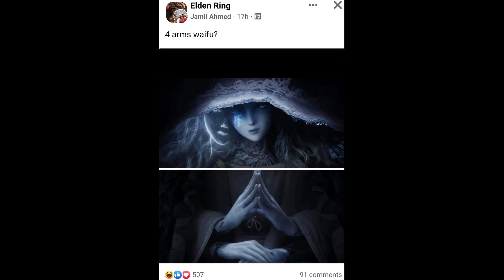ELDEN RING SJW Shii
Praise Hidetaka Miyazaki, George RR Martin, FromSoftware and Geoff Keighley for giving us an Epic Gameplay Trailer, Gameplay Preview and Story Trailer. Praise Zullie the Witch, BonfireVN for providing us Crazy information. Praise Vaatividya, Elden Ring News for bringing us Insightful Lore. Praise the Sun for keeping us Alive.

Elden Ring Release Date Countdown - 39+35 Days Remaining